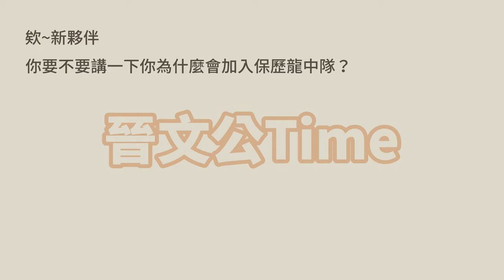遲到的兩周年：和新成員交換禮物｜保歷龍中隊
本來是兩周年紀念影片
但是剪片速度太慢了QQ